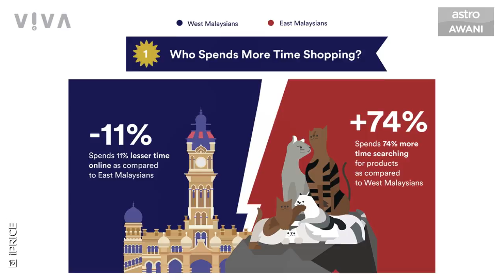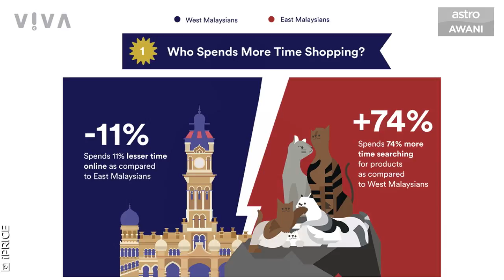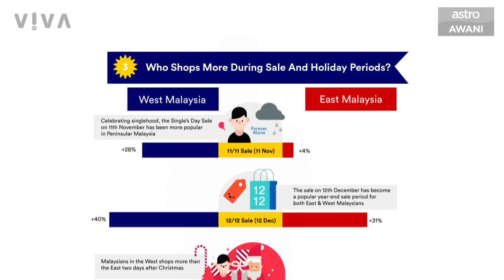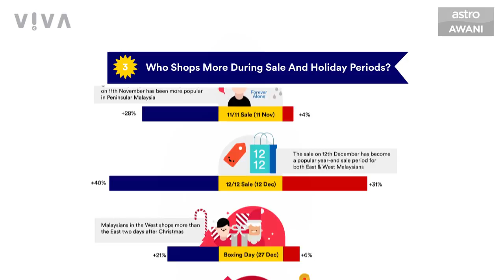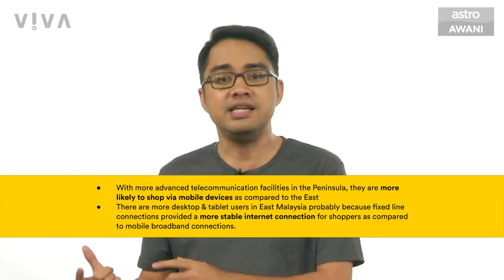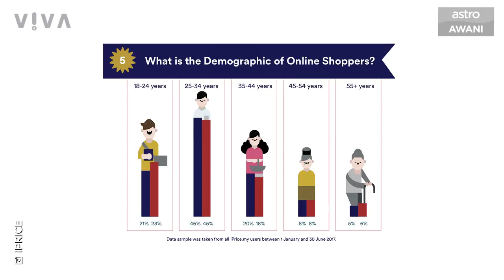V!VA Diversity of West & East Malaysian Online Shoppers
Learn more about a study by iPrice Group analysing the differences in online shopping behaviour between West & East Malaysians